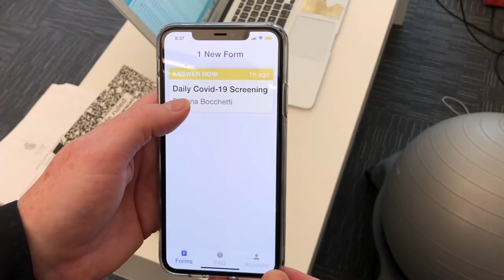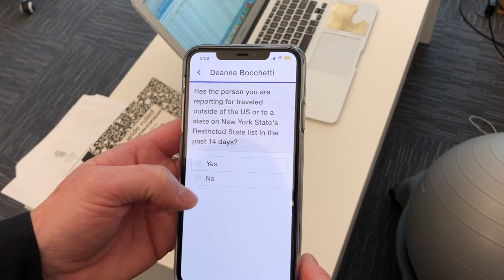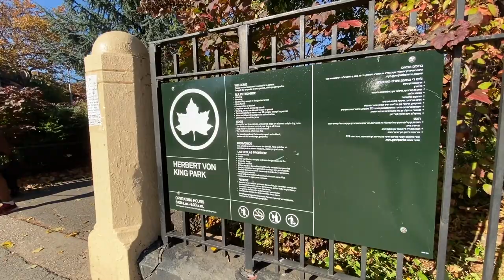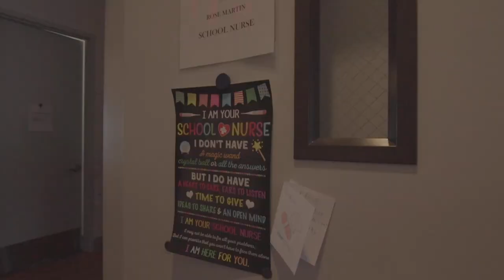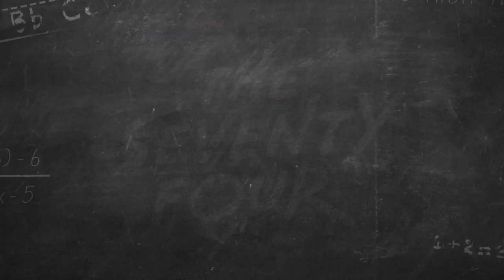How a Brooklyn School Reopens in the Pandemic